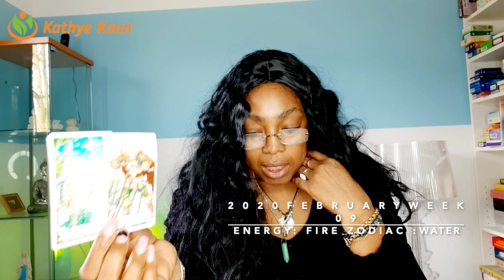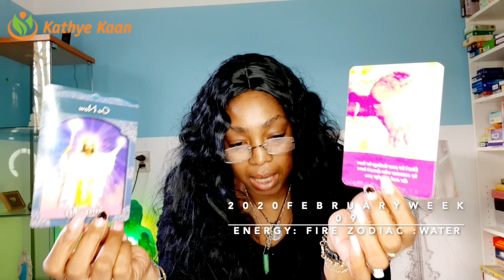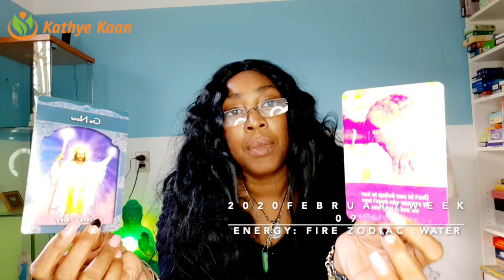ARIES WEEKLY TAROT READING | WEEK 09 | HOROSCOPE FEBRUARY 24 - 01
Kathye